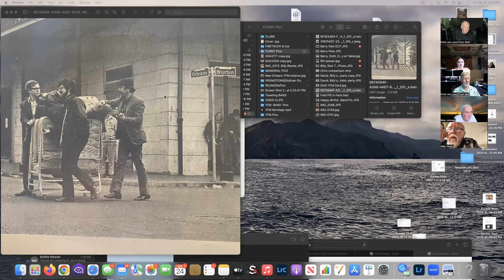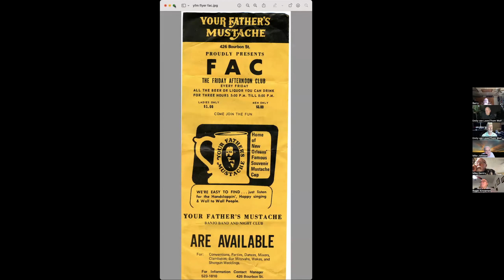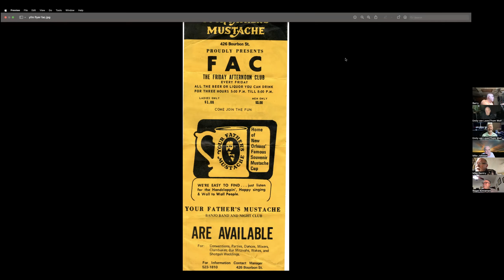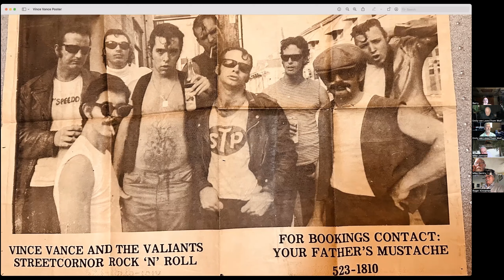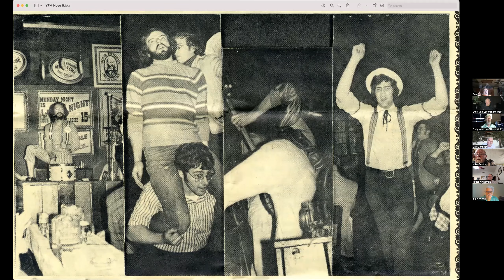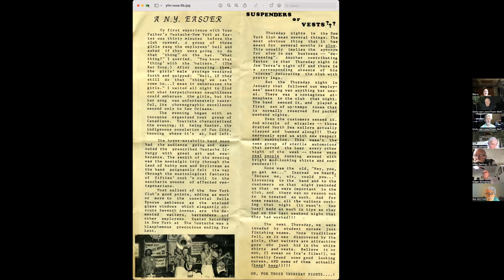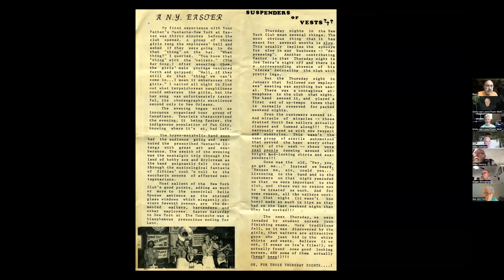YFM Friday Afternoon Zoom, 2-24-2023